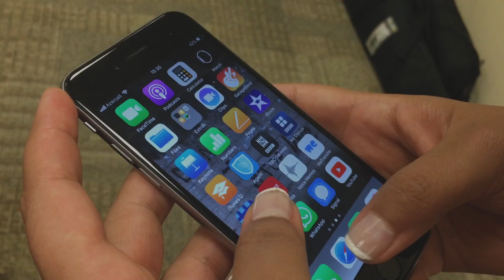"Azərbaycanda telefon çox istehsal olunmur deyə..." - Bakı sakinləri mobil telefonların rüsumu haqda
Nazirlər Kabinetinin yeni qərarına əsasən, mobil cihazların qeydiyyata alınmasına görə dövlət rüsumunun məbləğləri bir neçə dəfə qaldırılıb.

Əvvəl bu rüsum 5 AZN idi. İndi isə 20-150 manat arasında dəyişir.

BBC News Azərbaycancaya danışan Bakı sakinləri bu məsələyə münasibət bildiriblər.